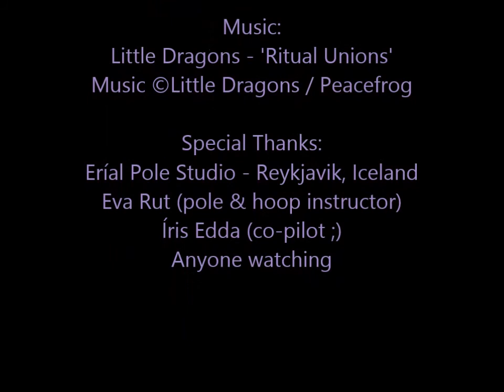May 28th 2014 - Jóna - Aerial Hoop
New combo:  Star on the Bar into Crucifix :)
At Eríal Pole Studio - Reykjavík, Iceland

Music © Little Dragons / Peacefrog